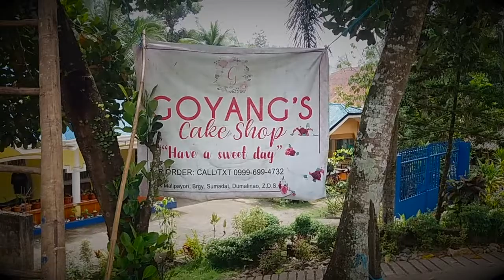Resource Mapping at Brgy Camanga Dumalinao ZDS